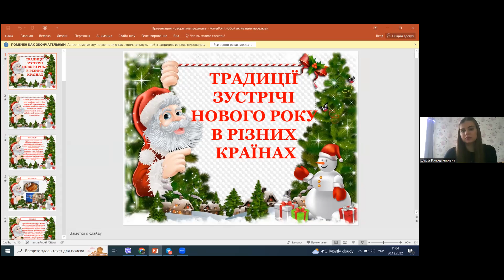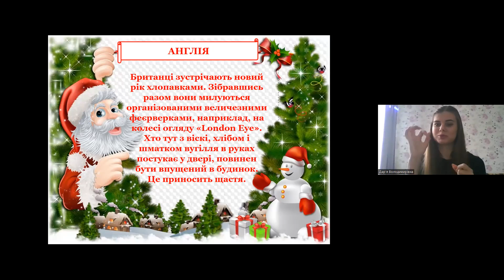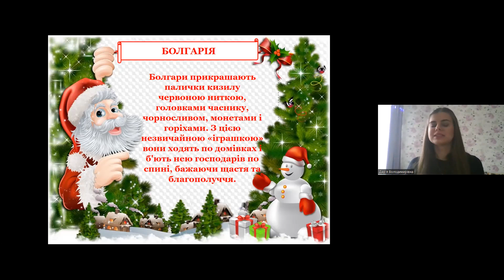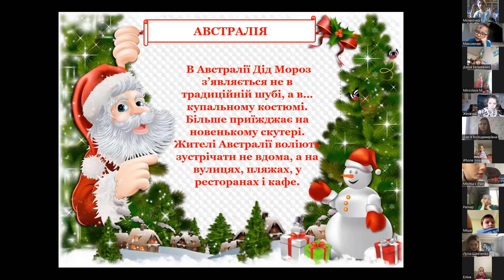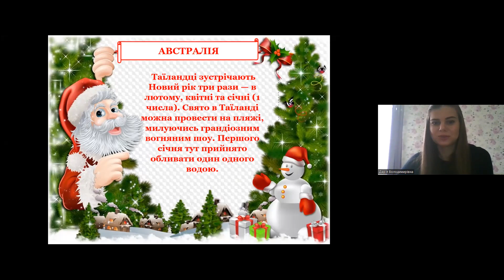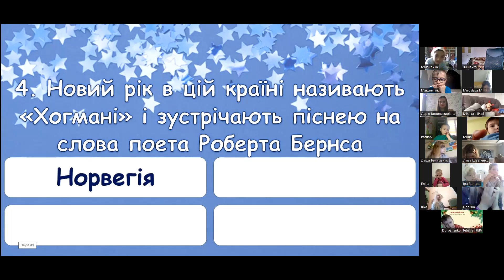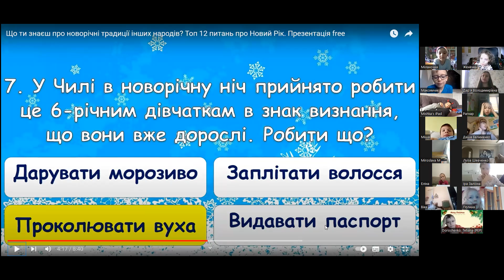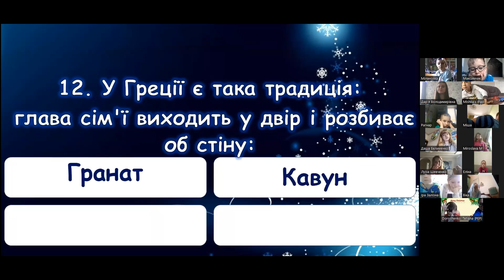Нестандартне заняття з географії "Традиції святкування Нового року в різних країнах світу"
Спікер - Венгрин Дар‘я - вчитель географії в приватній школі, засновниця проекту "Fly in Geo"

Ми із задоволенням чекаємо на вас у нашій великій родині!